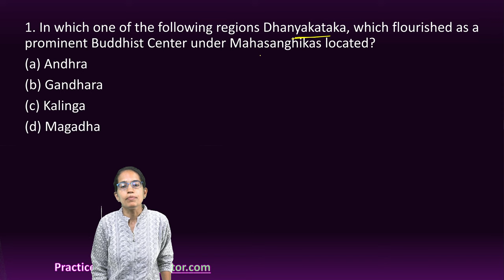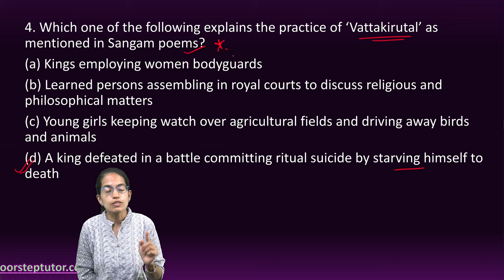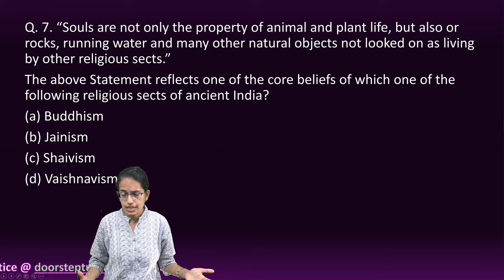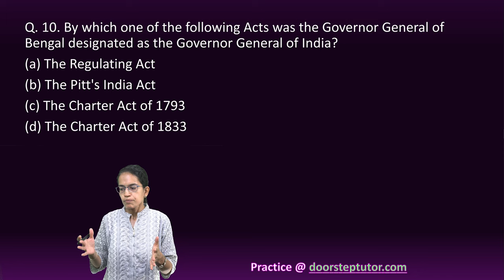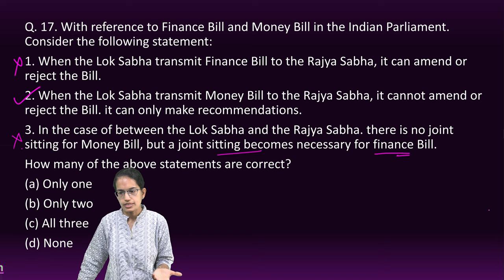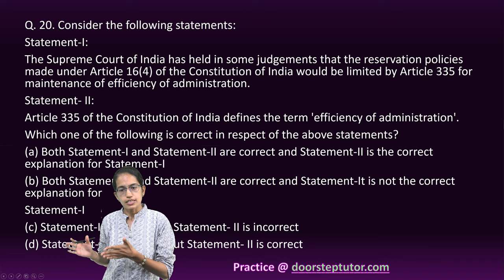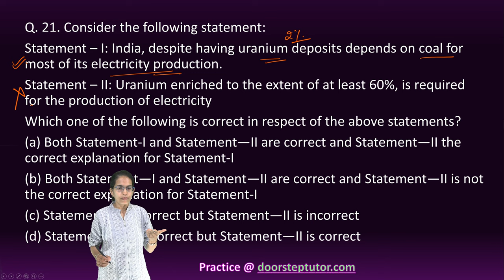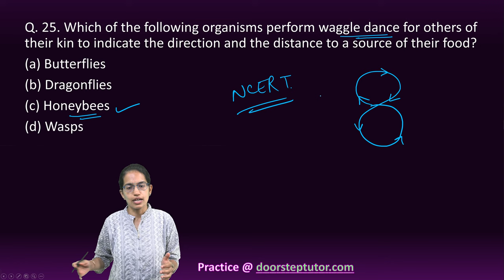UPSC IAS Prelims GS Paper 1 - 2023 Solutions, Answer Key & Explanations (Q. 1 to 25) Part 1 of 4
1. In which one of the following regions Dhanyakataka, which flourished as a prominent Buddhist Center under Mahasanghikas located?
(a) Andhra

2. With reference to ancient India, consider the following statements:
1. The concept of Stupa is Buddhist in origin.
2. Stupa was generally a repository of relics.
3. Stupa was a votive and commemorative structure in Buddhist tradition.

3. With reference to ancient South India, Korkai, Poompuhar and Muchiri were well known as

4. Which one of the following explains the practice of ‘Vattakirutal’ as mentioned in Sangam poems?
(d) A king defeated in a battle committing ritual suicide by starving himself to death
Q. 5. Consider the following dynasties:
1. Hoysala
2. Gahadavala
3. Kakatiya
4. Yadava

6. With reference to ancient Indian History, consider the following pairs:

Q. 7. “Souls are not only the property of animal and plant life, but also or rocks, running water and many other natural objects not looked on as living by other religious sects.”
The above Statement reflects one of the core beliefs of which one of the following religious sects of ancient India?

Q. 8. Who among the following rulers of Vijayanagara Empire constructed a large dam across Tungabhadra River and a canal-cum-aqueduct several kilometres long from the river to the capital city?

Q. 9. Who among the following rulers of medieval Gujarat surrendered Diu to Portuguese?

Q. 10. By which one of the following Acts was the Governor General of Bengal designated as the Governor General of India?

Q. 11. In essence, what does ‘Due Process of Law’ mean?

Q. 12. Consider the following statements:
Statement-I: In India, prisons are managed by State Governments with their own rules and regulations for the day-to-day administration of prisons.
Statement-II: In India, prisons are governed by the Prisons Act, 1894 which expressly kept the subject of prisons in the control of Provincial Governments.

Q. 13. Which one of the following statements best reflects the Chief purpose of the ‘Constitution’ of a country?

Q. 14. In India, which one of the following Constitutional Amendments was widely believed to be enacted to overcome the judicial interpretations of the Fundamental Rights?

(b) 42nd Amendment
(d) 86th Amendment
Q. 15. Consider the following organizations/ bodies in India:
1. The National Commission for Backward Classes
2. The National Human Rights Commission
3. The National Law Commission
4. The National Consumer Disputes Redressal Commission

Q. 16. Consider the following statements:
1. If the election of the President of India is declared void by the Supreme Court of India, all acts done by him/ her in the performance of duties of his/her office of President before the date of decision become invalid.
2. Election for the post of the President of India can be postponed on the ground that some Legislative Assemblies have been dissolved and elections are yet to take place.
3. When a Bill is presented to the President of India, the Constitution prescribes time limits within which he/she has to declare his/her assent.

Q. 17. With reference to Finance Bill and Money Bill in the Indian Parliament. Consider the following statement:
1. When the Lok Sabha transmit Finance Bill to the Rajya Sabha, it can amend or reject the Bill.

18.
Once the Central Government notifies an area as a 'Community Reserve'

2. hunting is not allowed in such area
Q. 19. With reference to ‘Scheduled Areas’ in India

Q. 20.

The Supreme Court of India has held in some judgements that the reservation policies made under Article 16(4) of the Constitution of India would be limited by Article 335 for maintenance of efficiency of administration.
Article 335 of the Constitution of India defines the term 'efficiency of administration'.

Q. 21.
Statement – I: India, despite having uranium deposits depends on coal for most of its electricity production.
Statement – II: Uranium enriched to the extent of at least 60%, is required for the production of electricity

Q. 22.
Statement-I:  Marsupials are not naturally found in India.
Statement—II:  Marsupials can thrive only in montane grasslands with no predators.

Q. 23. ‘Invasive Species Specialist Group' (that develops Global Invasive Species Database) belongs to which one or the following organizations?
(a) The International Union for Conservation of Nature

24. Nocturnal species

Q. 25. Which of the following organisms perform waggle dance